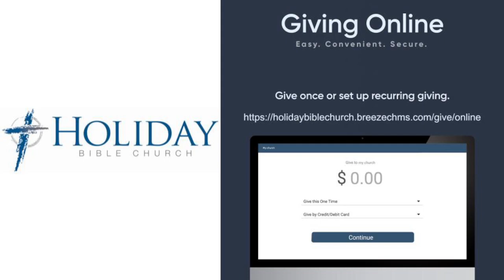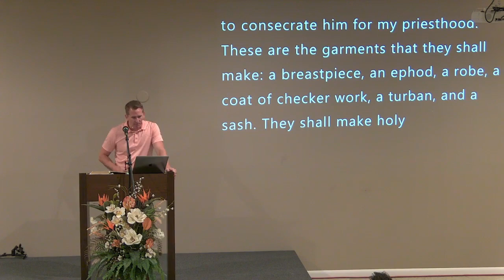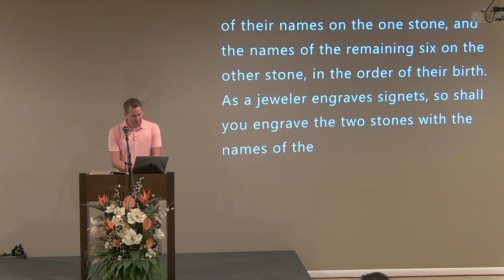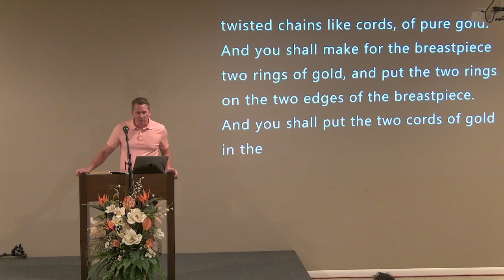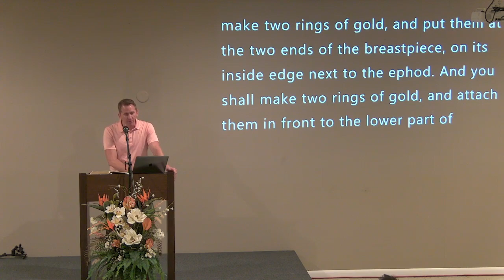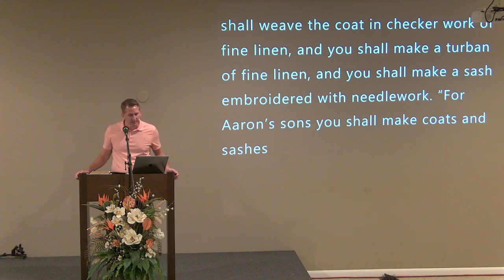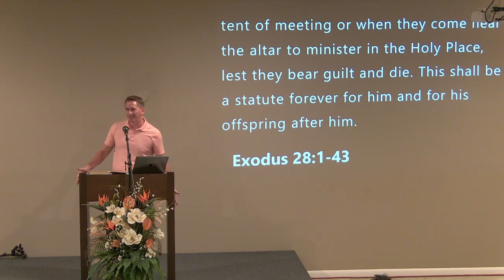Holiday Bible Church - 7/30/2023 Sunday Broadcast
Thank you for joining Holiday Bible Church for this Sunday Broadcast.

We welcome you to join us each Sunday to worship.

If you are able to support the church at this time. We have a secure online giving portal.